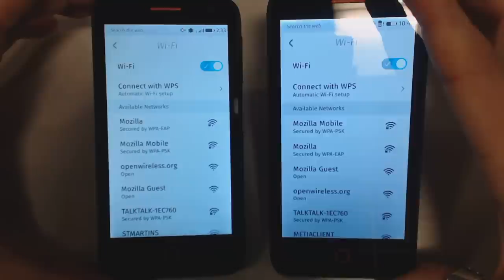Wi-Fi Direct demo Firefox OS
A sample app demonstrating Wi-Fi Direct on Firefox OS to communicate between 2 devices without using any Internet connection.